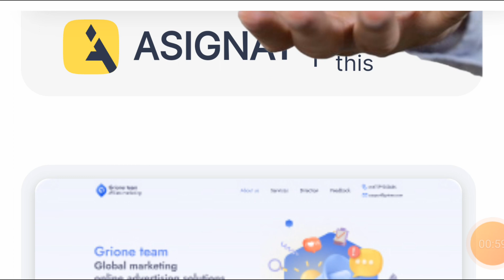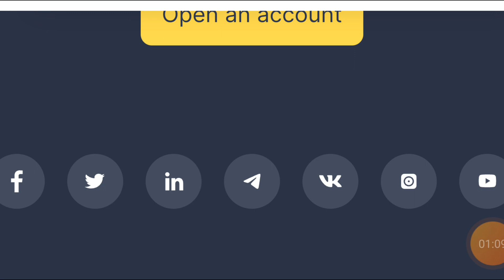Asigant is a Best Cryptocurrency Staking Platform in 2024 (Join Now)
earning app
crypto earning
free usdt
dollar free
earn dollar
usdt
100 payment proof online earning app 2024
100 per day earning app
best stablecoin
crypto investment
dollar app
dollar earn
dollar earning
earn bitcoin
earn btc
earn trx
earn usdt
earn usdt without investment
earning app
free earning
stormgain
New Bitcoin Investment Site
New Bitcoin staking platform
New Crypto Earning Opportunity
Make Crypto Passive Income 2024

dapp trx
Dogecoin Mining
Earn dollars apps